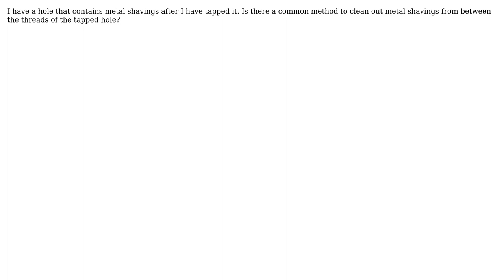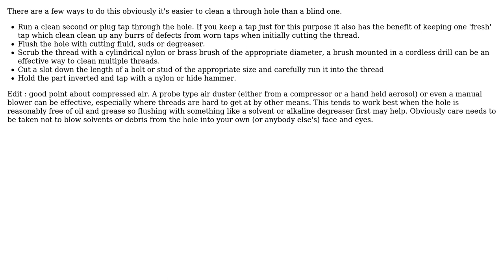Engineering: Cleaning Shavings from Tapped Hole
With thanks & praise to God, and with thanks to the many people who have made this project possible! | Content (except music & images) licensed under CC BY-SA | Music | Images & others | With thanks to user Zero user hazzey user Chris Johns and the Stack Exchange Network Trademarks are property of their respective owners. You are responsible for your own actions.